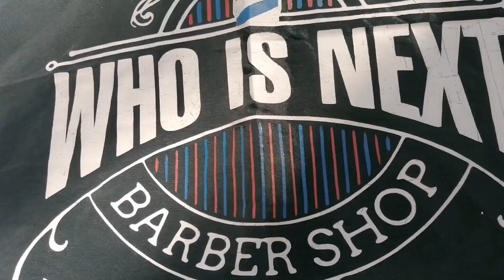4 barberos regalando cortes de cabello - Acto benéfico - Rompier Vlogs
Familia está vez nos tocó apoyar a nuestra gente de  Tepeojuma que se encuentra en Atlixco Pue.
Regalamos cortes de cabello  para niños y personas de la tercera edad.

Si tienes conocimiento compártelo y si tienes la posibilidad de ayudar al que no tiene, hazlo!!

La vida se vive una sola vez